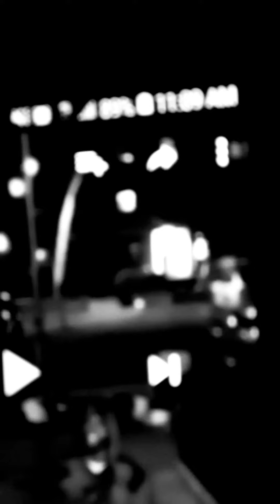Man hit woman with skateboard